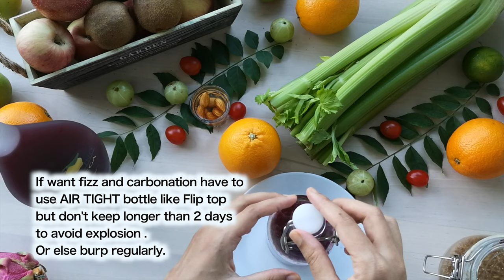Beet Kvass / Gajar Ki Kanji / Fermented Beet Soda / Passion Fruit Kvass 2nd Fermentation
Are you looking for some healthy drinks to try in this scorching summer which is yummy too? Try beet Kvass which is not only rich in probiotics but taste wise also can replace any commercial soda drink / carbonated beverages .
Excellent in taste Beet Kvass can also offers lot of health benefits . It doesn't need much ingredients but can give you a nice complex flavored healthy drink. Beet Kvass is very easy to make , the recipe I have used is as follows :
300 gm Organic Beetroots
150 gm Organic Carrots
1 Litre filtered water
25 gm Sea Salt
10 gm funnel seed
150 gm passion fruit
15 ml Lemon Juice
40 ml Kombucha / Ginger beer / Water Kefir (optional)

Nutrition you’ll find in a 6-oz serving of beet kvass:

Roughly 2 grams of dietary fiber, 1 gram of protein and 6 grams of carbohydrates
B vitamins (including folate) and vitamin C
Minerals like iron, calcium, magnesium, potassium and manganese
Probiotics and food enzymes
Antioxidants and phytonutrients like betalain

I also want to talk about Kanji, which is famous in North India as gajor ki Kanji in which they mainly use purple carrots . They also use muster seeds and chili powder but I didn't wanted to make it spicy hence only used few ingredients . Kanji people make in winter and in a earthen pot but I feel it's risky specially doing it in summer , since the chances of getting mold is higher . That's why  I have used an airlock system  .

I wanted to give it a twist hence added little bit kombucha for better fizz and carbonation . During 2nd fermentation of Kvass you can add any of your favourite fruits, herbs or spices . I didn't want to make it overwhelming hence only used funnel seed and passion fruit for the flavor. The final product turned amazing with right amount of sweetness and sourness and fizz / carbonation. Right now Singapore is hot hence fermentation went very fast and lot of co2 was produced with in short period . I kept the flip top bottle in fridge before opening for few hrs but it was still beyond control . Felt little sad since so much Kvass was wasted but was also happy that my experiment went well with Kombucha .

Here is the link for Airlock system :

Beet Kvass / Gajar Ki Kanji / Fermented Beet Soda / Passion Fruit Kvass & Kombucha 2nd Fermentation :